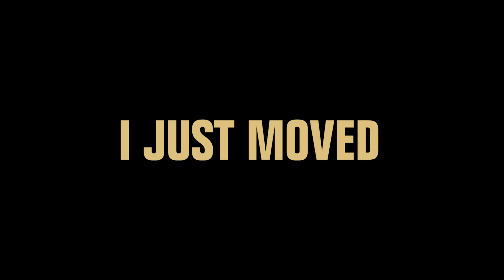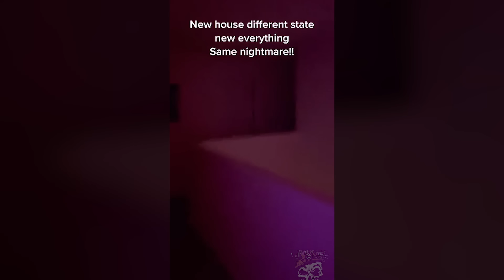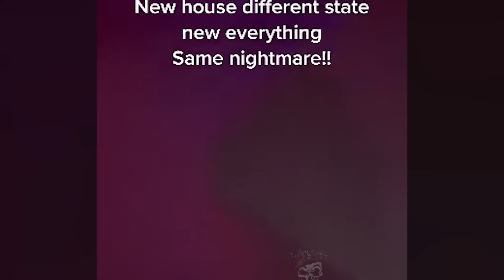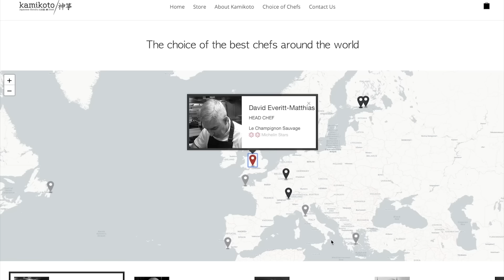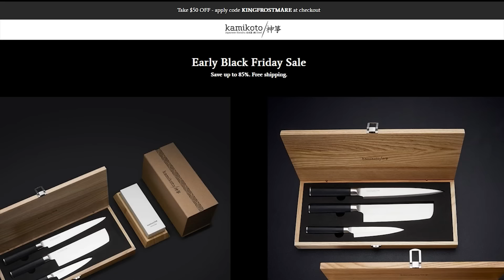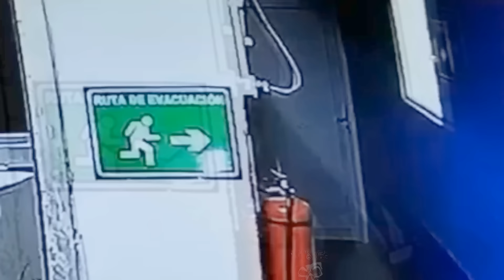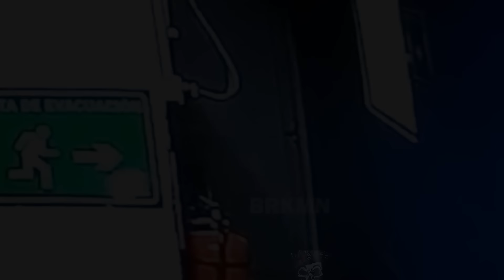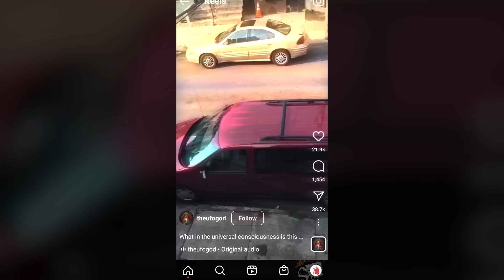The Scariest Videos YOU HAVE NEVER SEEN II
They are now running a Black Friday Sale Day Sale! to get an additional $50 off on any purchase with code KingFrostMare.